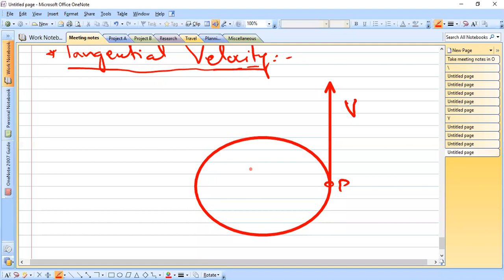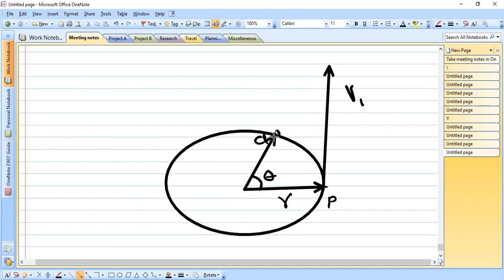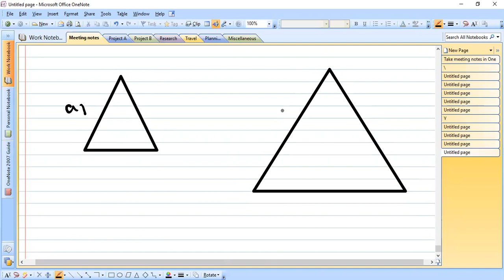Circular motion Theory Lecture 1 A2 Level physics